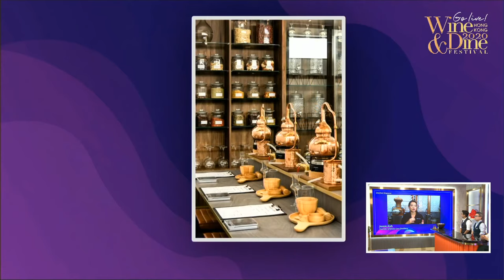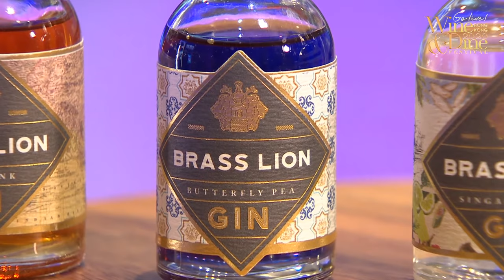A Tale of Two Cities Gin: When Brass Lion Meets Hong Kong Taste 雙城Gin記：Brass Lion的香港味道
Presented by Mr Nelson Siu, Mr Alexander Ko & Ms Jamie Koh
直播嘉賓蕭乃新先生、Mr Alexander Ko及許瑜倩小姐

【Wine & Spirits Talks】 Explore Singapore’s signature Brass Lion gin and introduction into the world of gin. Discover cocktail trends of Singapore and Hong Kong, looking at differences between and make a Hong Kong developed Brass Lion cocktail to enjoy at home.

【美酒佳話】 介紹Brass Lion 背景和各種琴酒口味，與大家討論新加坡及香港的雞尾酒趨勢及不同之處。最後調酒師將示範如何在家調製香港特色雞尾酒。